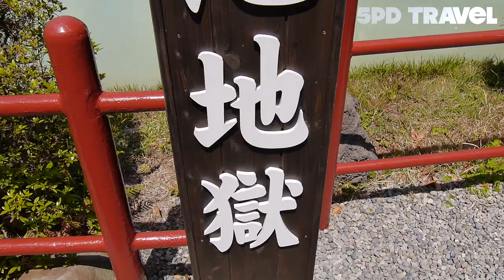Shiraike Jigoku - Beppu Jigokumeguri / 지옥온천순례 - 시라이케지고쿠 / 일본 벳부 여행 - Beppu, Japan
에메랄드 및 온천수가 솟아오르는 시라이케 지고쿠입니다.
간단한 산책로, 그리고 희귀어류 수족관이 자리잡고 있습니다